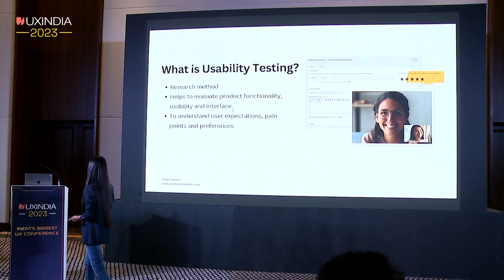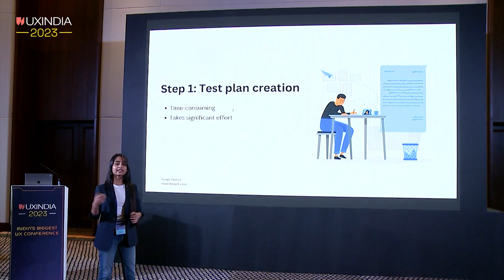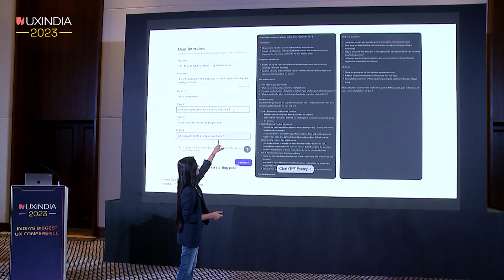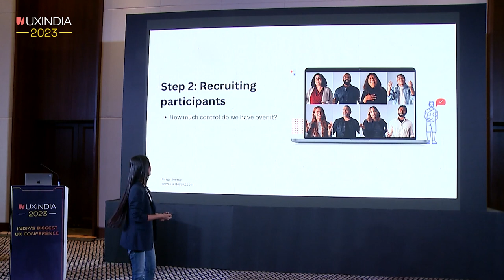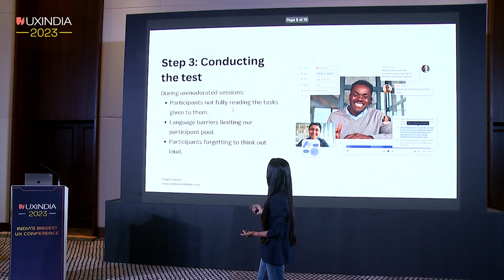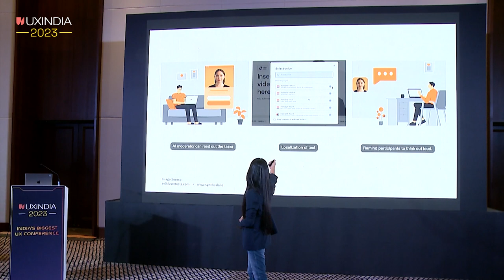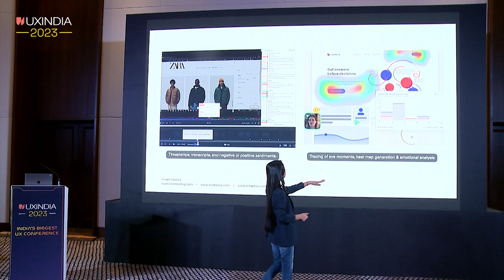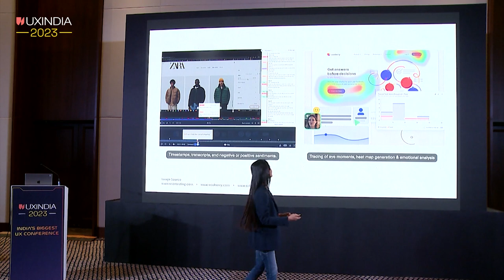Anushka Bhargava at UXINDIA 2023